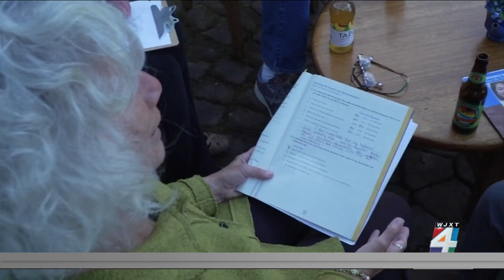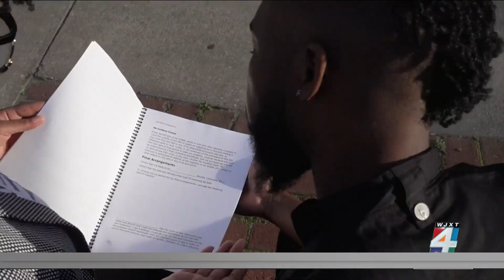Using advanced directives to plan your will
You plan for big milestones such as birthdays, graduations, weddings, but what about for death? If you experience a catastrophic accident or illness that leaves you unconscious or unable to communicate, do your loved ones know what your wishes are?